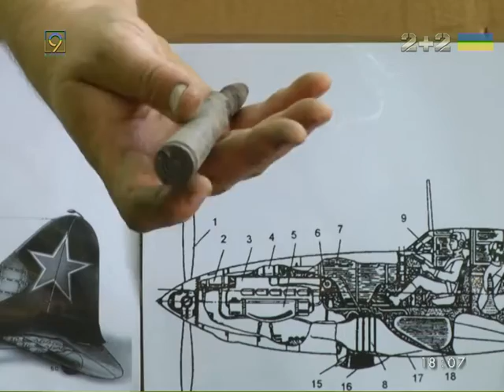Поисковики нашли обломки военного самолета и останки экипажа